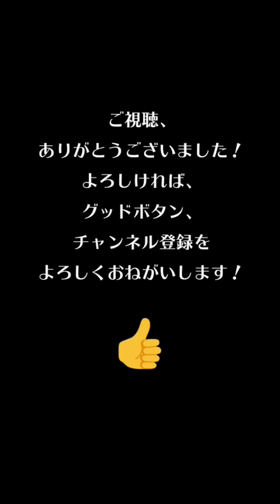【Tik Tok】女子高生特集💖制服💖縦長動画２０個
今、人気急上昇！話題のtiktokerをまとめて紹介！

動画に気になった人がいましたら動画内IDから検索して探せます。

リクエスト等ありましたらコメントでお知らせください。

この動画をからtiktokクリエイターさんのファン、ハートの応援となれば幸いです。

TikTokシェア権限を元に紹介しております。